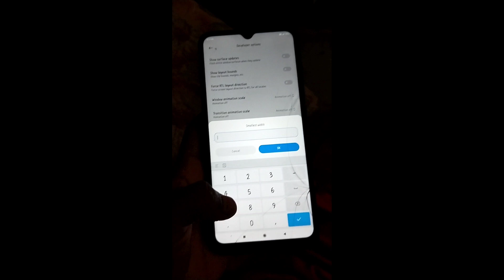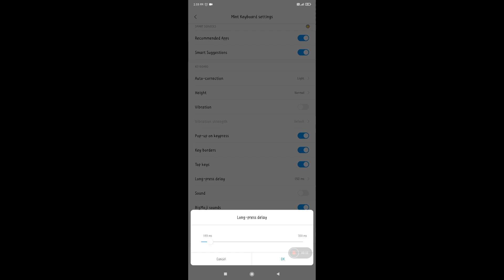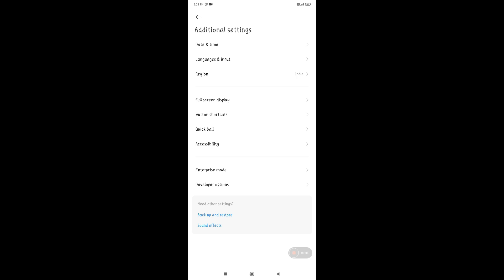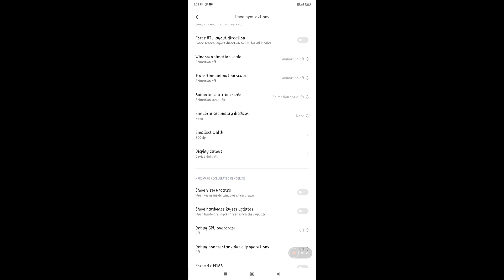Best Auto Headshot 👾 Sensitivity + Dpi + pointer speed Settings ⚙️ For Redmi 9a 2GB ram 👾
100 LIKE ❤️

Indian player🎯🇮🇳

1-Like
 3-Comments
4-Share

🎯 FF NAME : ᴠɪᴠᴇᴋ ꜰꜰ 10k
🎯 MONTAGE : KineMaster
🎯 SERVER : INDIA
🎯 MOBILE : REDMI 9A ( 2/32 )